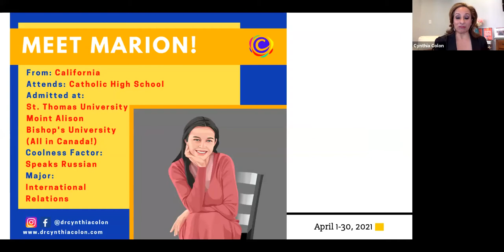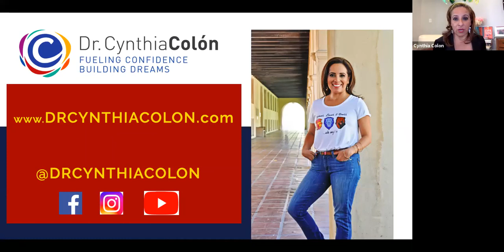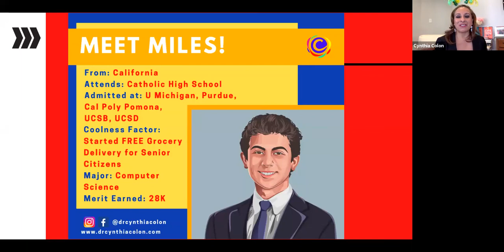She’s Headed To Canada And Speaks Russian!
#10 Meet Marion. This amazing young woman speaks Russian and is learning a third language. A golfer, HOBY Participant, French Honors Society, I mean there is nothing Marion can’t do! And she’ll do it all in Canada!! Find out how she stumbled upon Canadian schools, what she plans to study, and which college quoted her essay in her letter of acceptance. Oh, and, hear from MOM and her advice to parents. You're going to see just why we all think Marion is super cool!

We’ve decided to Celebrate 30 Teens With 30 Dreams and reveal the 30 Destination YOUniversities they will call home! YOU are invited for a front row seat!! Join us and you’ll hear each applicant’s tale; the hits, the regrets, their advice, and where they will land this fall.

Learn the 5 Biggest Mistakes Teens Make and the 4 Most Common Essay Topics:

Essay Camp Dates 2024:
JUNE: 17 and 24
JULY: 15, 22, 29
AUGUST: 5, 12, 19